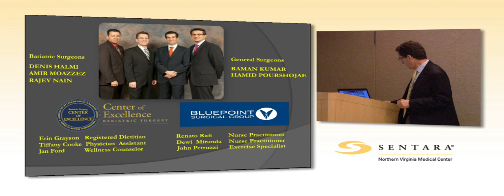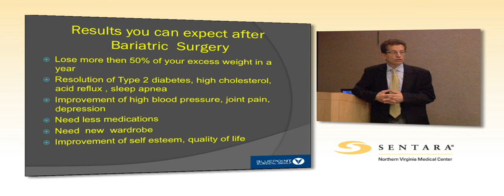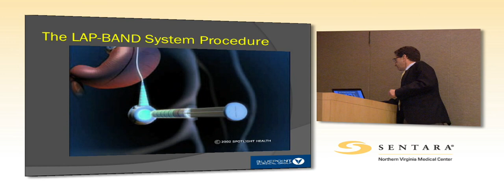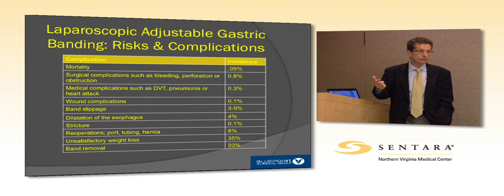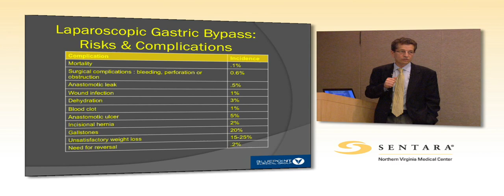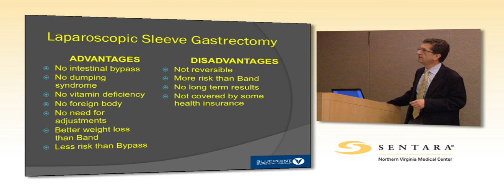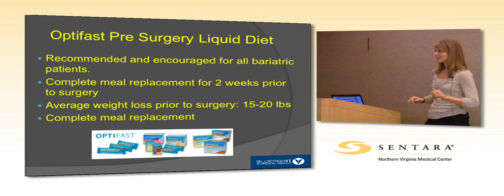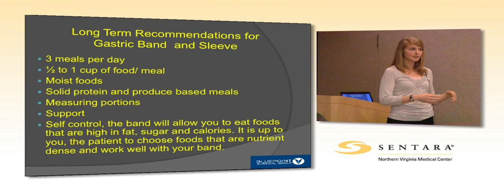Information Seminar about Weight Loss Surgery Options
For those interested in learning more about weight loss surgery options in Northern Virginia, you can now watch online our hour-long information seminar with Dr. Denis Halmi.